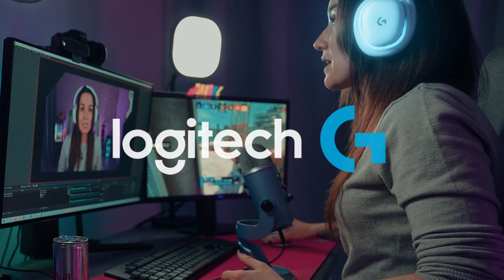Sam "Tech Girl" Wright for Logitech G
For more than three years I’ve been partnered with @LogitechG  - they’ve supported my esports and gaming career as I’ve worked to find my voice. In 2022 we levelled up - I worked some of the biggest global events for CSGO, PUBG & FIFA. My own channels saw growth, I grew personally focusing on my health and fitness AND I levelled up in game (sometimes). LogitechG offers Gaming Peripherals that encompass the same traits I’ve embodied this year: A premium product that aims to be the market leader, constant growth through technological advancements and advancing your play - no matter your game.

We keep moving (and playing).

I'm an international esports shoutcaster and gaming/tech content creator based in South Africa. I'm partnered with Logitech G - we play to win!

My gear:
- Logitech G Pro X Wireless Headset
- Logitech G PRO wireless mouse
- Logitech G G915 keyboard